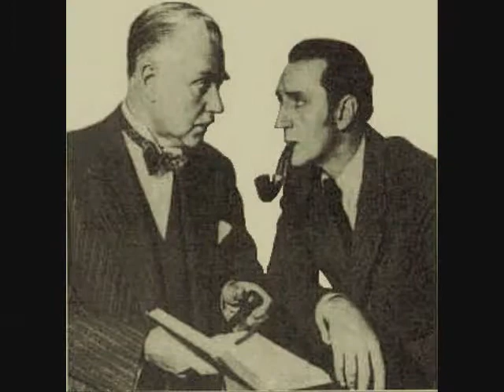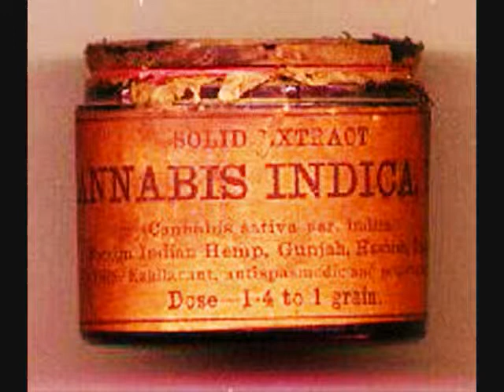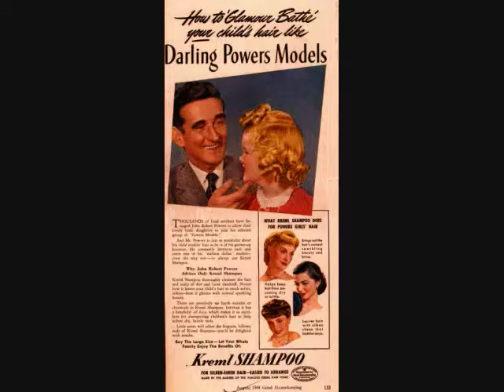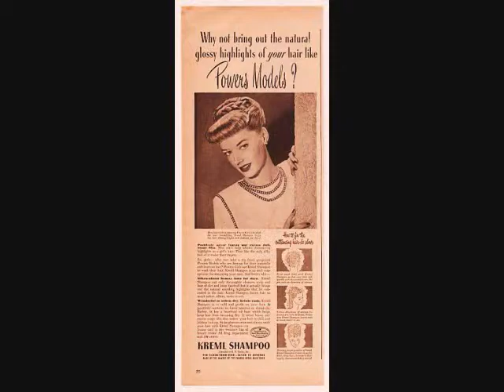Ov Moi Omm - It Was All Cannabis Indica's Fault.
From the 2010 Ov Moi Omm ep "Until We All Find Our Rightful Places In The Stars".

This track is a four part mini movement! The beginning starts off with various field recordings. The track begins in Kuala Lumpur airport in Malaysia than quickly follows up with sounds from in and around Jakarta and Bogor in Indonesia. The beginning is overlaid with brief electronics mixed with a Muslim prayer and a simple Buddhist prayer recited on top of Kandi Borobudur in Central Java, mixed with brief footage (from the bottom of Borobudur).

The track than moves on to the actual music. There is a lot going on here. There is the Indian instrument - the Shehnai overlapped with bass guitar, electronics, piano and drums. I have also sampled from this really old Sherlock Holmes story taken from the old ABC radio days. I have so many of these radio programs ... but this is taken from Arthur Conan Doyle's "The Carpathian Horror" which deals with hashish and hallucinations ... so in relation to the songs title.

The track than moves into an old radio advertisement from Kreml shampoo overlaid with electronics and a heartbeat from an ultrasound. The last of the track finishes up with some more old music from the same radio program that brought you the Sherlock Holmes story.